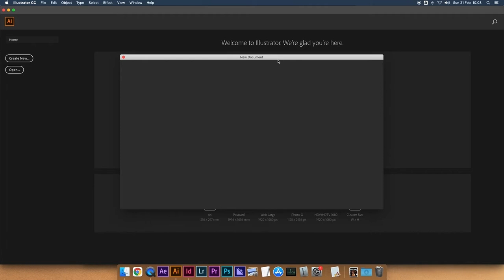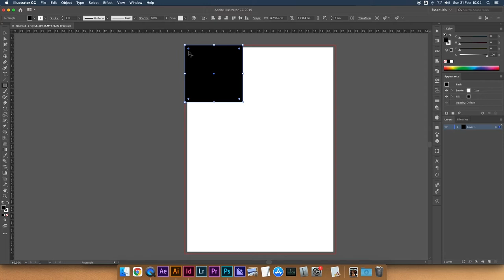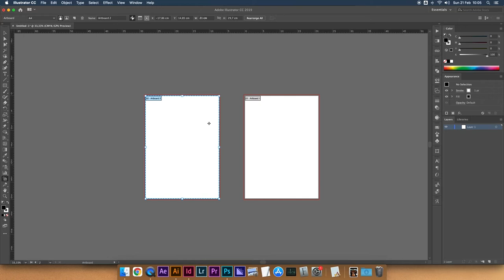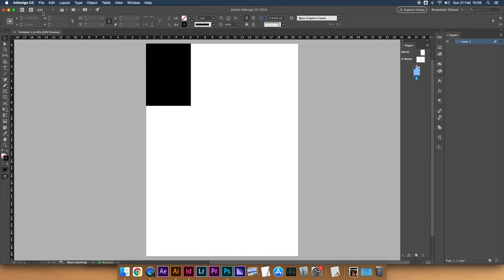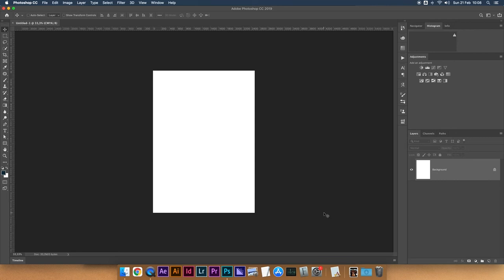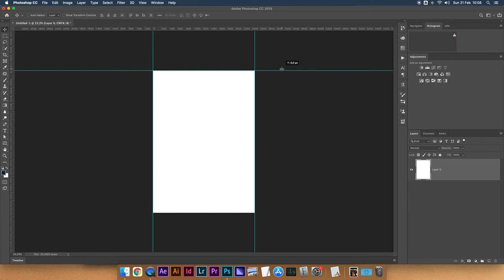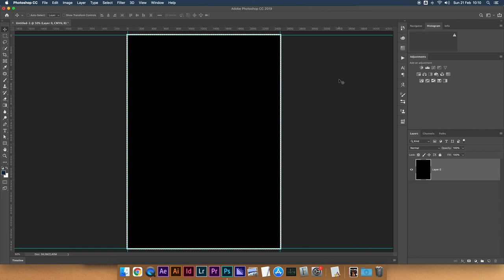FOGLIO A4 - Come impostare le dimensioni del progetto su Illustrator, Indesign e Photoshop CC2021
A tutti è capitato in mano un foglio A4, vero? Per chi non lo sapesse, un foglio A4 misura esattamente 297x210mm (29,7x21cm) ed è il foglio in formato standard più utilizzato al mondo.

Vediamo come si imposta CORRETTAMENTE il formato A4 nella Suite Adobe, con Illustrator, InDesign e Photoshop.

Se vuoi approfondire i formati cartacei, questo link potrebbe esserti molto utile:
👉🏻 t.ly/PQxr

🎙️ Rode VideoMicro